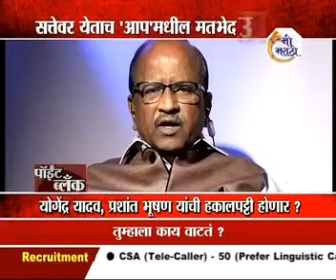Point Blank 03 March 2015 Mi Marathi News